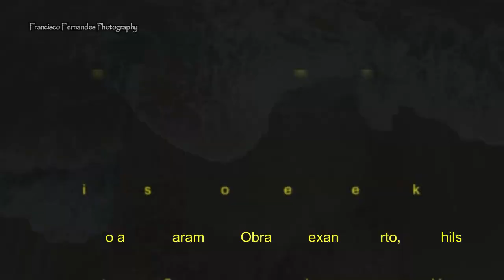Alexandre Farto, aka Vhils, presta tributo a José Saramago, na Lourinhã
José Saramago foi eternizado numa gravura esculpida por Vhils, junto ao mar da Lourinhã
Praia de Paimogo